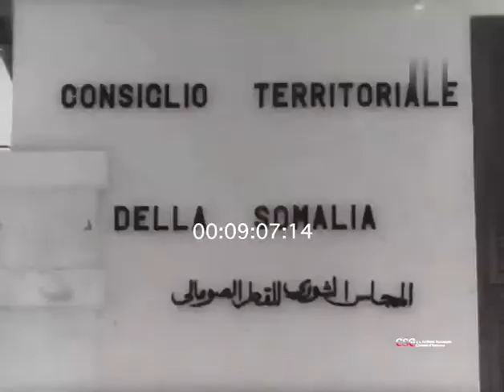DAAWO SOOMALIA 1953 QURUXDA